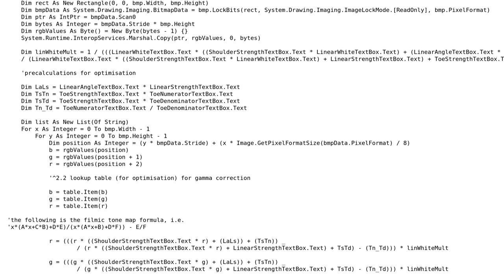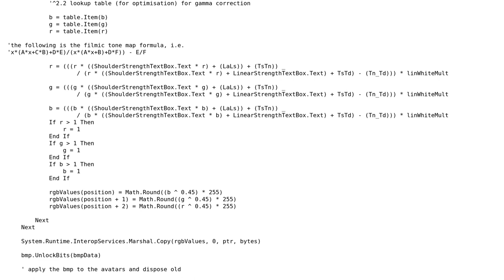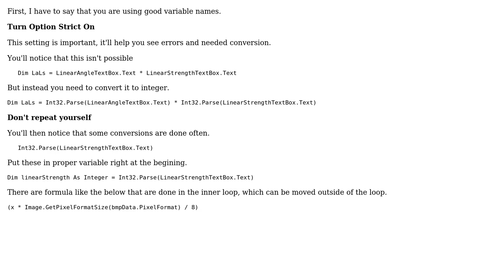Tone Mapping image manipulation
With thanks & praise to God, and with thanks to the many people who have made this project possible! | Content (except music & images) licensed under CC BY-SA | Music | Images & others | With thanks to user the_lotus user Dr. Kaii user 200_success and the Stack Exchange Network Trademarks are property of their respective owners. You are responsible for your own actions.